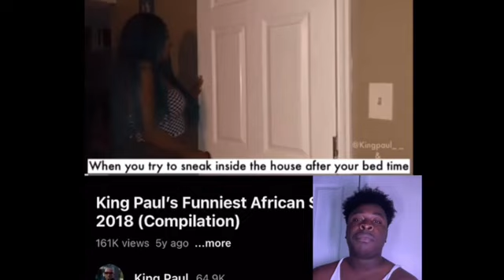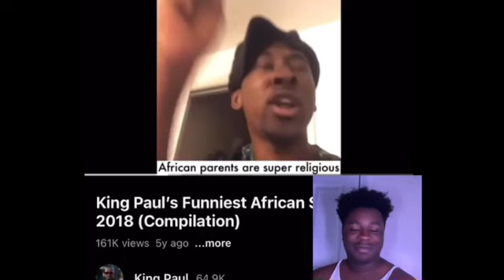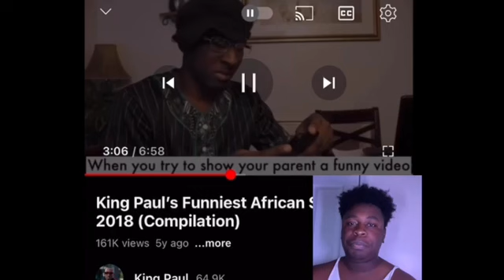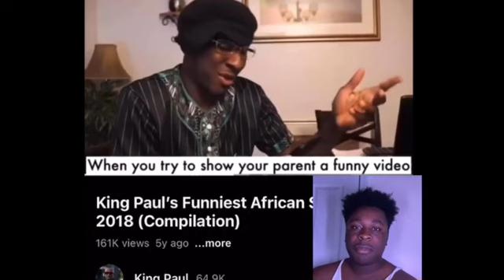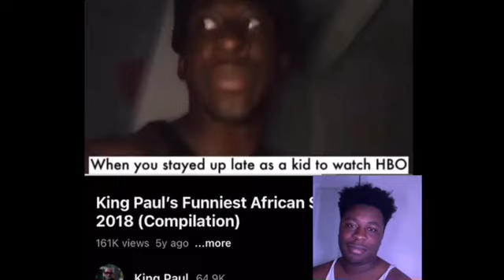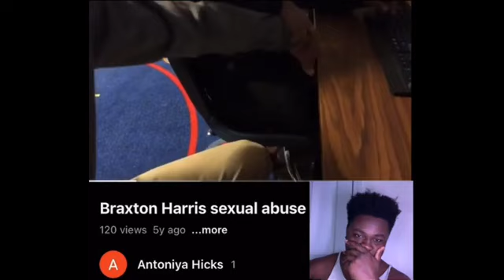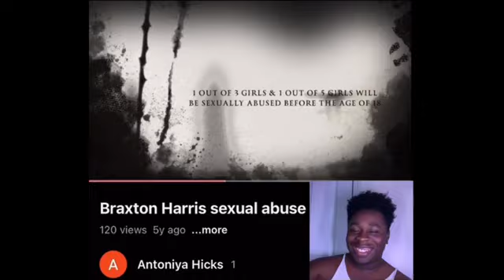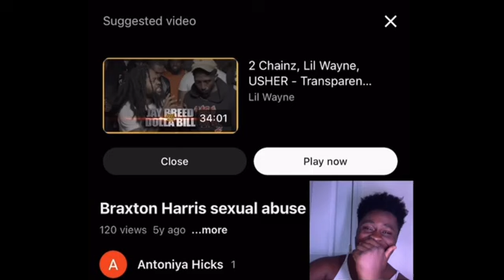King Paul African Skits & Class Project 2N1 Reaction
Don't forget to like comment and subscribe to the channel if you haven't done it already, I appreciate every single one of you that watch the video, many more vids to come.